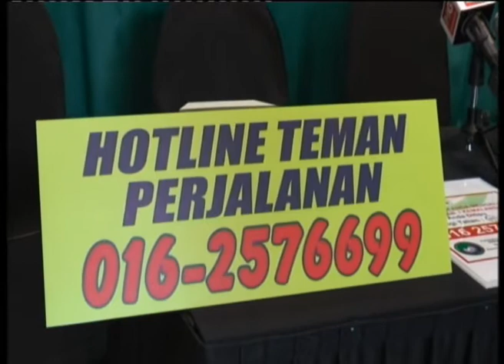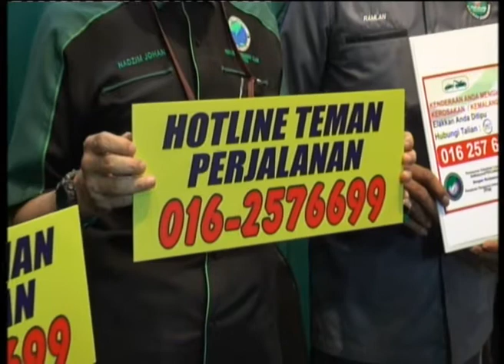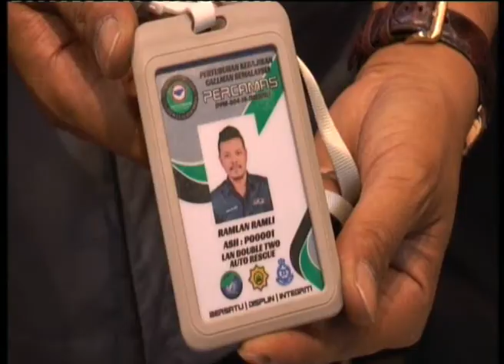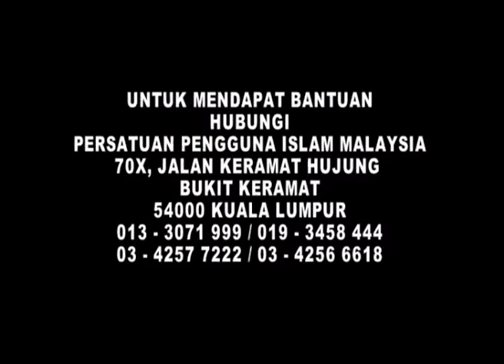TV PPIM | PERCAMAS Perkenal Khidmat Tunda Kereta Harga Berpatutan